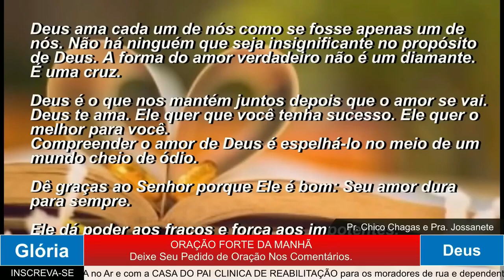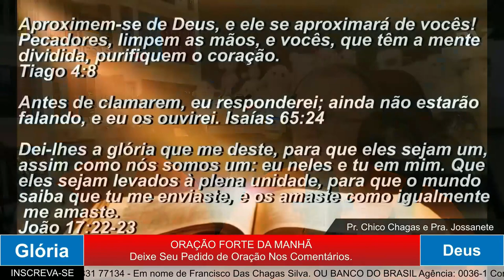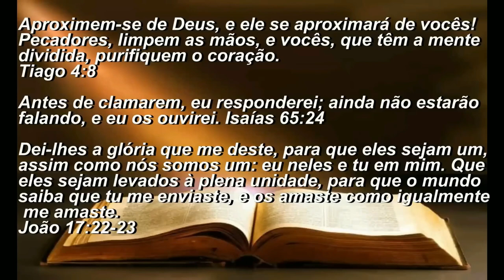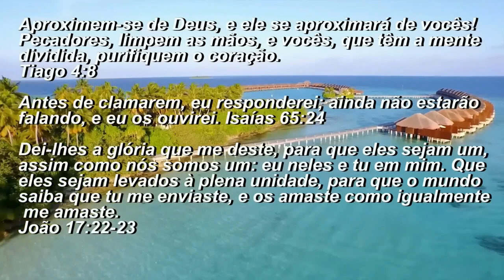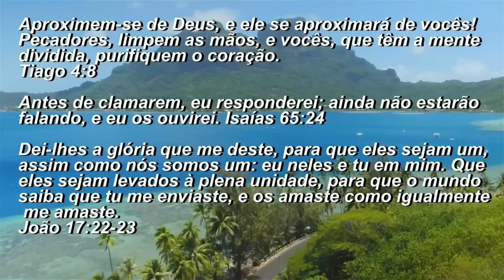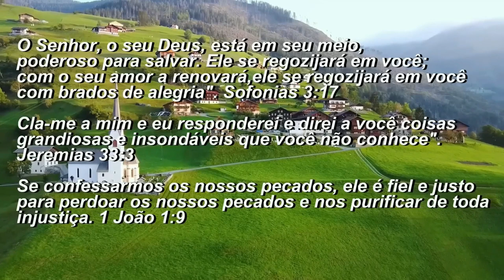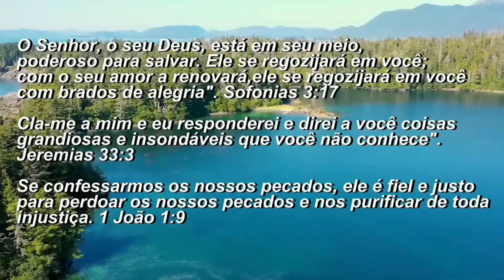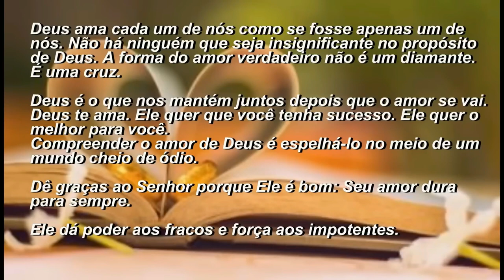ORAÇÃO DA MANHÃ - QUERO CHAMAR A ATENÇÃO DE DEUS